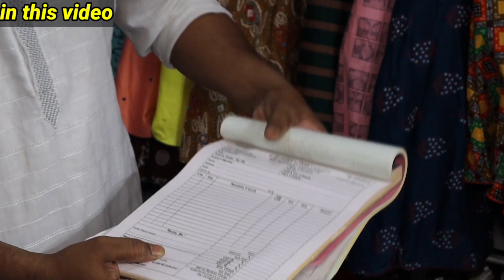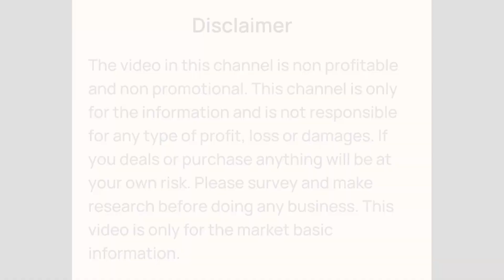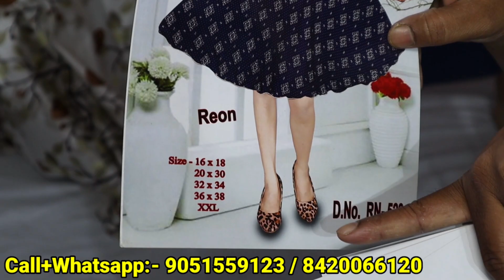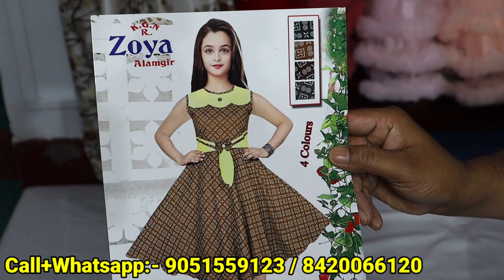Kids Wear Wholesaler in Kolkata Metiabruz Haat | Frock, Babasuit, New Born Baby Dress Wholesaler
👉Shop Details:-

✓Shop Name- CUTIE-PIE COLLECTION
✓Shop Address- Kolkata Metiabruz Bartalla Rail Line Signal (Near ABM HAAT)

Kids Wear Wholesaler in Kolkata Metiabruz Haat
Kids Wear Wholesale Market in Kolkata Metiabruz Haat
Girls Wear Wholesaler in Kolkata Metiabruz Haat
New Born Baby Dress Wholesaler in Kolkata Metiabruz Haat
Girls Frock Wholesaler in Kolkata Metiabruz Haat
Kids Tshirt, Shirt, Jeans, Half Pant Wholesaler in Kolkata Metiabruz Haat
Kids Babasuit Wholesaler in Kolkata Metiabruz Haat
Best Quality Kids Wear Wholesaler in Kolkata Metiabruz Haat